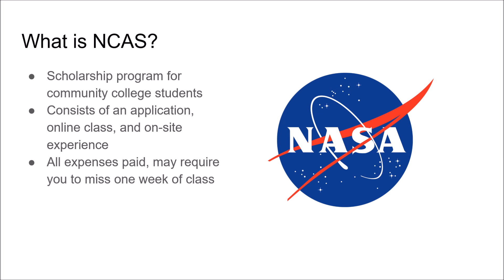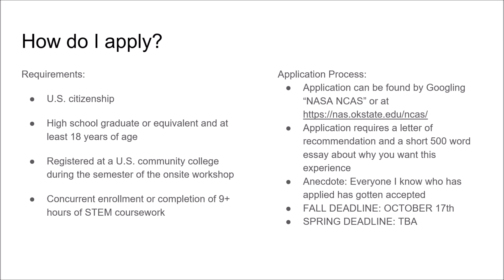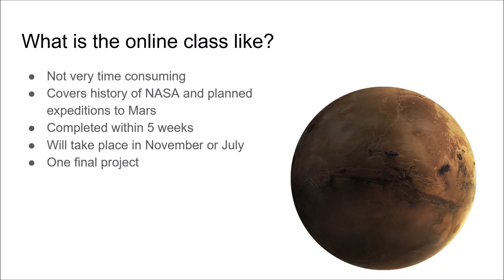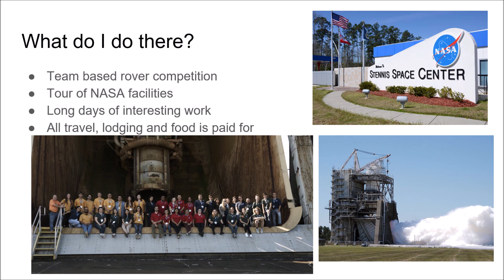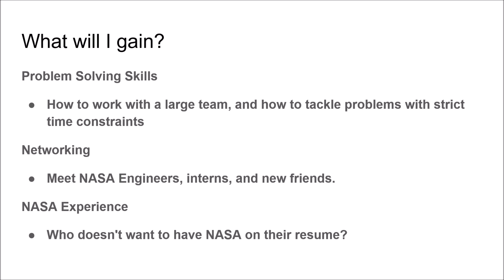What is NCAS?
NCAS ( NASA Community College Aerospace Scholars) is a NASA organized program specifically for community college students pursuing a STEM degree.

Presented by Nicholas Godshall at Pasadena City College on 10/10/2018